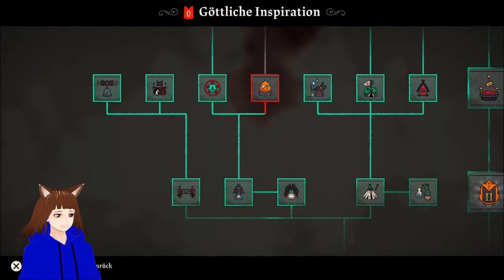KALLAMAR´S ende 🦑 / CULT OF THE LAMB 🐑 | GERVTUBER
Cult of the Lamb Deutsch:

heute vernichten wir Kallamar den dritten Bischof